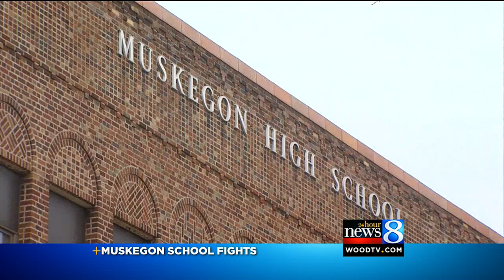1 jailed, 9 held after h.s. cafe brawl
A Muskegon High School student was arrested, nine others were detained and one was injured after numerous fights occurred in the cafeteria Tuesday.